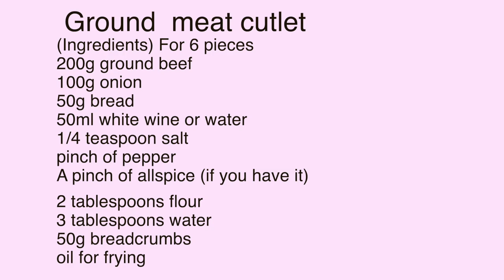（卵なしでも美味しい）ジューシー「メンチカツ」の作り方（字幕設定で御覧ください）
今日は、卵を使わずに作る美味しいメンチカツををご紹介します。
衣にも卵は使わずに、しっかりついて割れにくい方法をご紹介しています。
千切りのキャベツを添えて、揚げたてを召し上がってくださいね。
揚げたては、ふわっとして、しっかりとした肉の食感も味わえます。
冷めた時はオーブントースターで5分ほど焼くと衣がカリッとして美味しいです。

メンチカツ
(材料）6個分
合い挽き肉200g
タマネギ100g
パン50g
白ワイン（または水）50ml
塩小さじ1/4
コショウ少々
オールスパイス（あれば）少々
小麦粉大さじ２
水大さじ３
パン粉５０g
揚げ油適量

5種類の生地の詳しい説明と25品のパンにレシピが載っています。

電子書籍もあります↓

How to Make Juicy Menchikatsu (Ground Meat Cutlet)without Eggs (Recommended by a cookbook author)

Today, I'd like to show you how to make delicious menchikatsu of japan without using eggs.
The batter is also eggless, but it sticks well and does not crack.
Serve freshly fried with shredded cabbage.
When freshly fried, you can enjoy the fluffy, firm texture of the meat.
When cold, toasting in a toaster oven for about 5 minutes will make the batter crispy and delicious.

 Ground  meat cutlet
(Ingredients) For 6 pieces
200g ground beef
100g onion
50g bread
50ml white wine or water
1/4 teaspoon salt
pinch of pepper
A pinch of allspice (if you have it)

2 tablespoons flour
3 tablespoons water
50g breadcrumbs
oil for frying
oil to a height of 2 cm(0.8in)